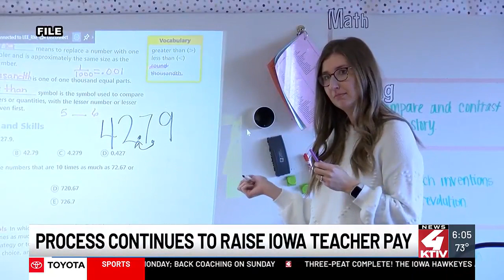Iowa Legislature continues to work on bills to increase teacher starting pay